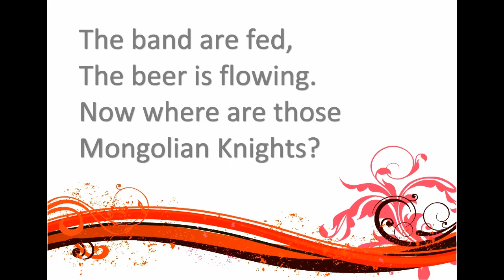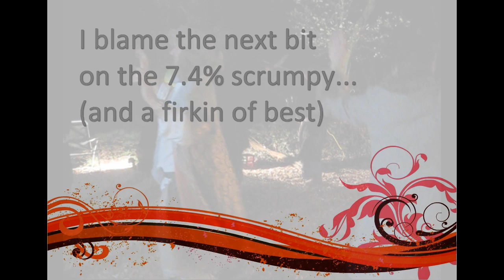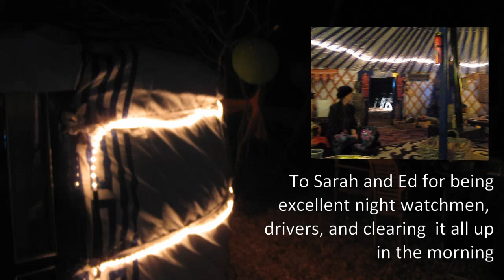Mongolian Knights in Stu's Big Yurt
Stu hit the big 40 and we celebrate in stye in a large yurt!  Hannah White provided live music, there were some fantastic Mongolian Knights in attendance, a fair bit of round the camp fire musical tomfoolery and the venue (provided by Forest Yurts) was simply magical.
- the soon to be huge acoustic folk/soul singer/songwriter
- the authentic Mongolian yurt hire company